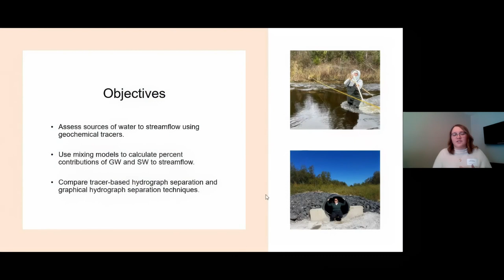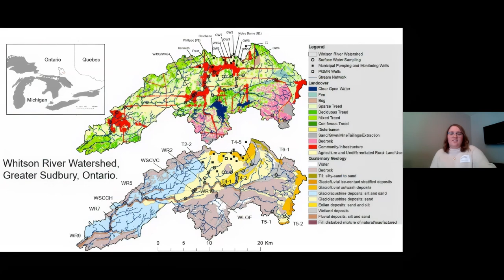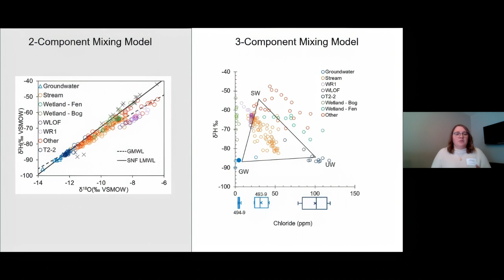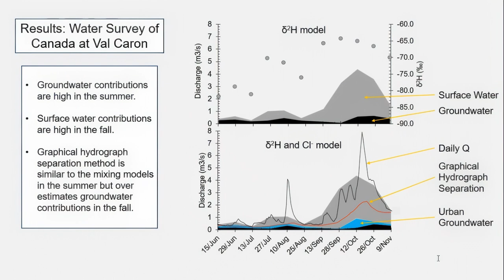Kimberly Montgomery - Department of Geography, Nipissing University, North Bay, ON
Evaluating Source Water Contributions to Streamflow in Montgomery a Mixed Land-Use Precambrian Shield Watershed in the Sudbury Region: The Whitson River Subwatershed